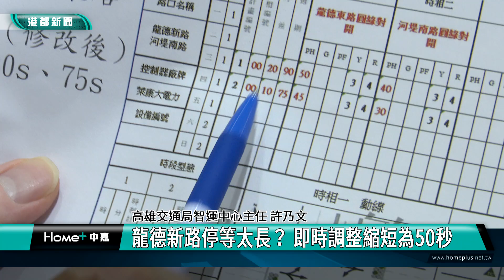紅綠燈秒數｜龍德新路停等太長？ 即時調整縮短為50秒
高雄的龍德新路正式在七月打通通車，開闢了龍德東路可以直接通往民族路，而交通局也持續的監測做調整，在通車過後減少了號誌的等待時間，縮短了57%的停等時間，高雄交通大隊也在路口設置了交通哨口，觀測新路的交通動態持續滾動做調整。。